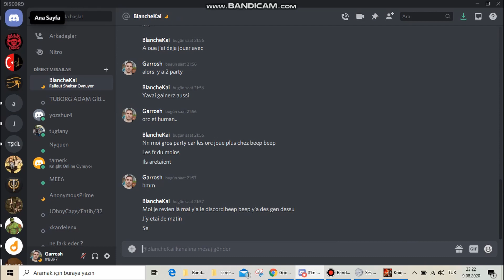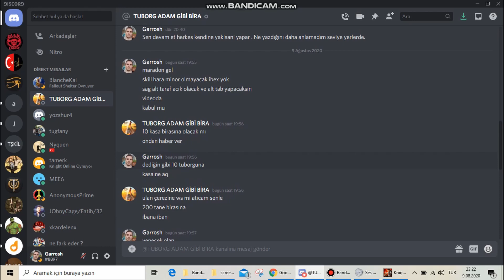What does asalet mean ? :D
Asaletin batsın ezik herif iyi güldürdün bizi :D
Koxp or macro ibex ? You chose ...